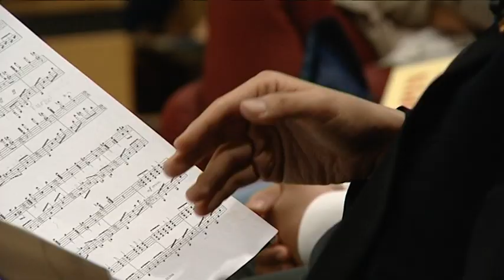Un profesor de música llamado Lang Lang